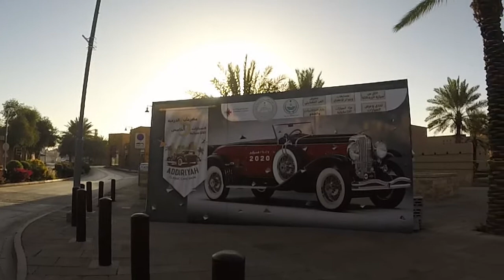MTB AND CARS RIYADH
MTB every Friday's for fun & fitness along the strait of Wadi of Riyadh. We witnessed also the Addiriyah Car Show a lot of difference vintage & classic of generation.